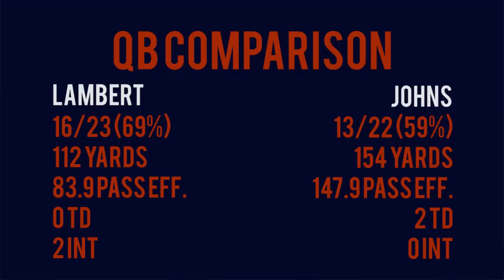UVa Football Preview - Richmond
Jerry Ratcliffe and Andrew Ramspacher break down Virginia's game against the Richmond Spiders.